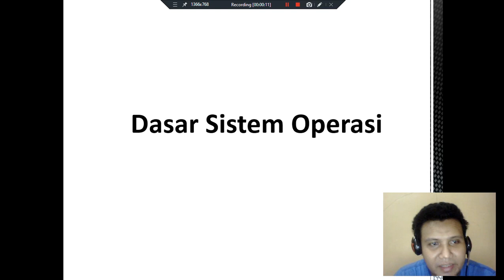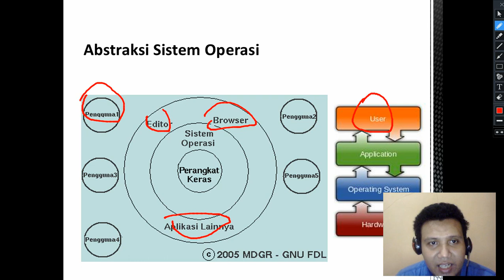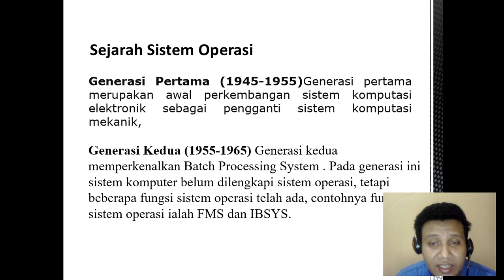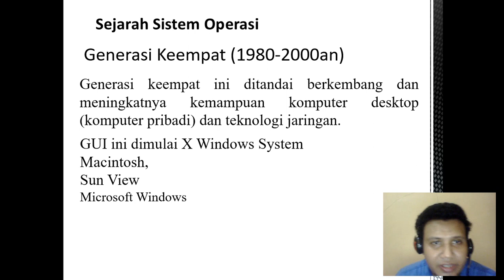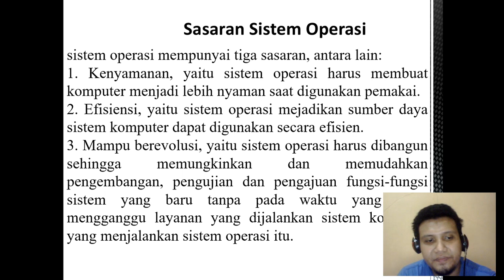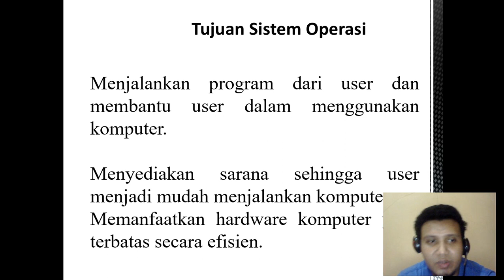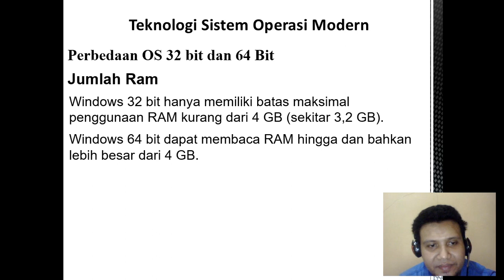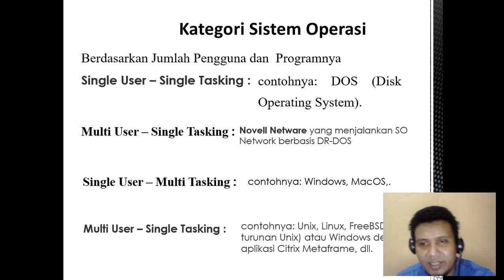Dasar OS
revisi 40:00-42.34
Single User – Single Tasking :
Multi User – Single Tasking
Single User – Multi Tasking
Multi User – Multi Tasking :